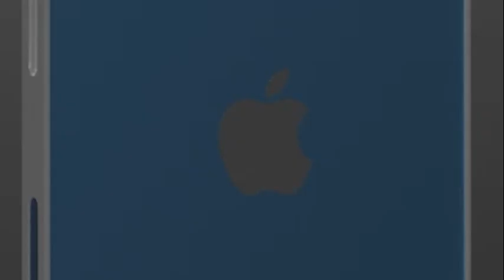SAVOL ● Qur'on o'qib o'tganlarga baxshida qilish © Abror Muxtor Aliy